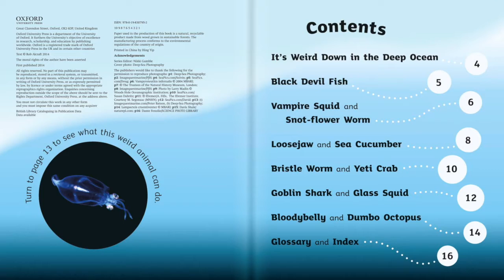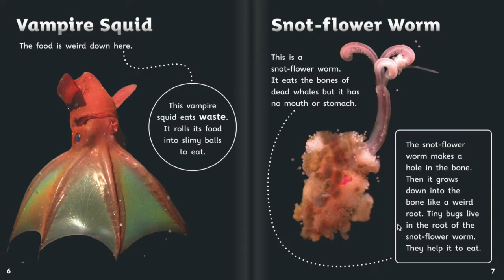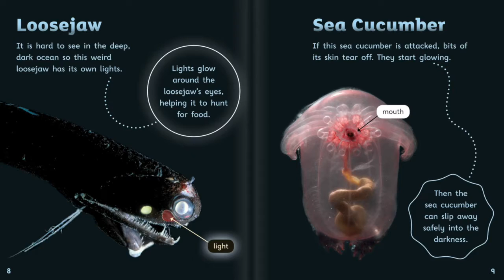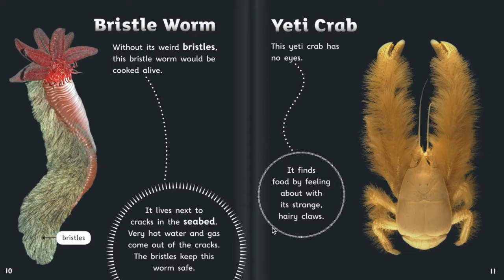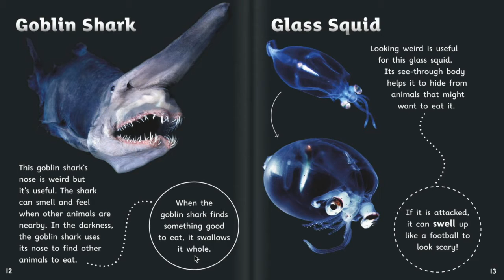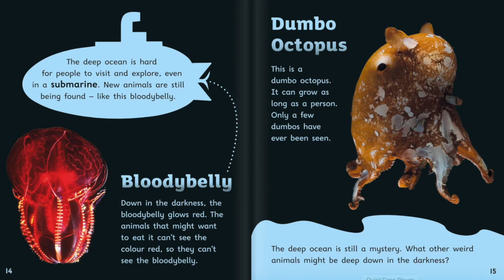Deep Down Weird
Today we read about the deep ocean.